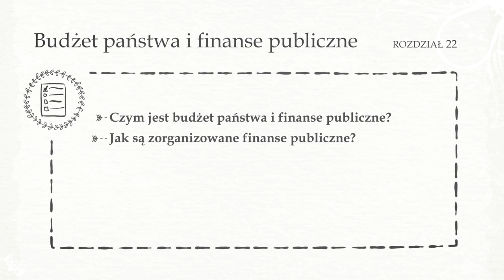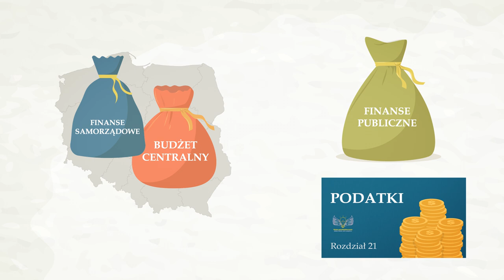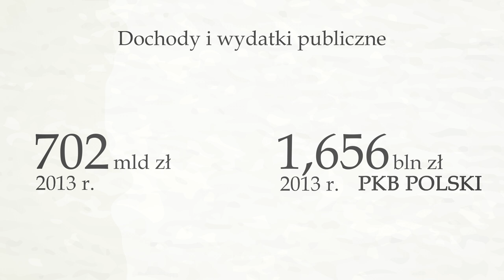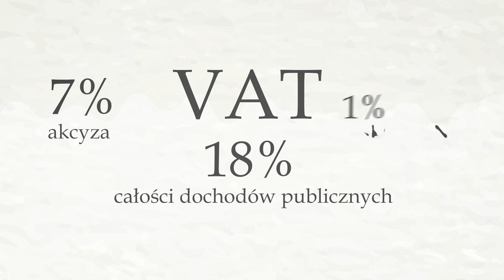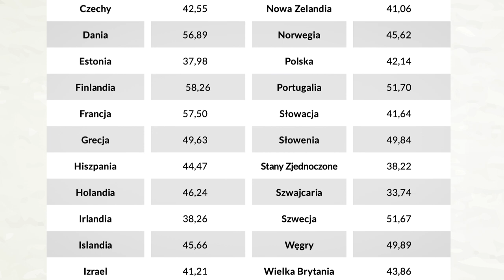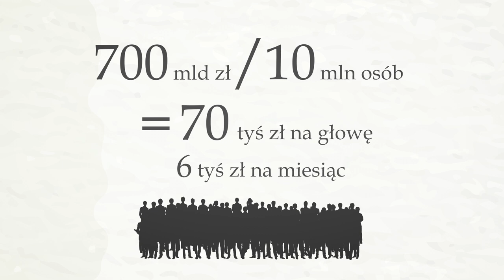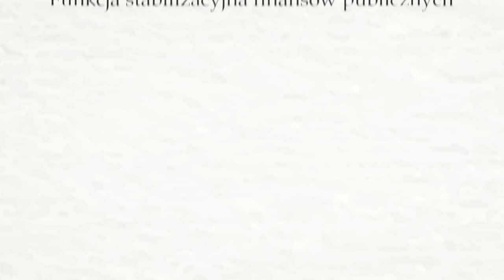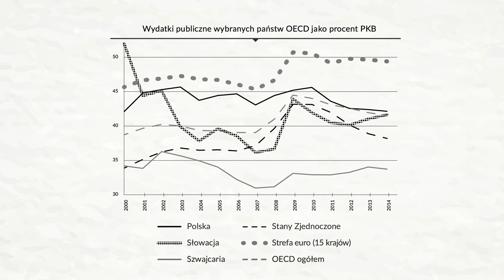22. Budżet państwa i finanse publiczne | Wolna przedsiębiorczość - dr Mateusz Machaj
Budżet państwa i finanse publiczne. Czym jest budżet państwa i finanse publiczne? Jak są zorganizowane finanse publiczne? Z czego finansowane są wydatki państwa? Jakie są główne pozycje w budżecie państwa?